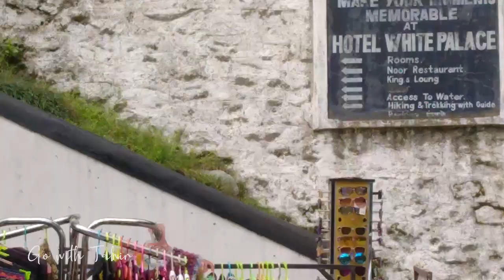Traveling to White Palace | Safaid Mahal | Marghzar | Swat | KPK | Go with Tahir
exploringpakistantours/instagram
exploringpakistantours/facebook

Tahir Abbas
whatsapp also available